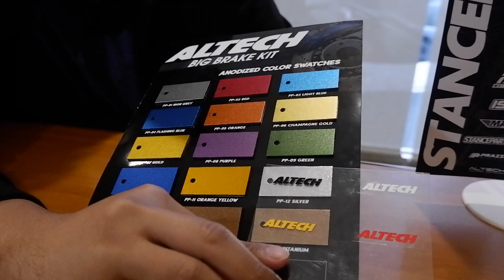How to Build your E36 Properly, using ISX Coilovers and Altech Brakes - Vlog #007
BMW E36 merupakan mobil klasik yang memiliki performance yang cukup "fun to drive" karena menggunakan mesin 6 silinder inline dengan kapasitas mesin 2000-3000cc dan penggerak roda belakang (RWD) yang membuat mobil ini sekarang banyak dilirik untuk digunakan sebagai "project car" baik untuk daily, stance, race, maupun drifting.
Budget car seperti ini akan dapat membuat pemiliknya mempelajari lebih detail tentang segala aspek modifikasi, baik exterior, interior, engine, footworks dan lainnya. dengan menggunakan ISX Coilover Suspension Type 2 yang dapat mengatur tinggi rendah, empuk keras, serta kemiringan camber roda depan, membuat mobil yang berumur lebih dari 20 tahun ini menjadi sangat nyaman digunakan. Dan menggunakan Big Brake kit dari Altech yang berukuran 345mm 4 pot yang membuat sistem pengereman mobil ini menjadi sangat baik.
Oleh karena itu mari kita simak video singkat ini!

Song :
Sunset - Lukrembo
Morning - Lukrembo

Car Owner - @kodok.buncit (Mr. Alfi)
Host - @lukmanaryadi
Cameraman and photgrapher - @sayabrain